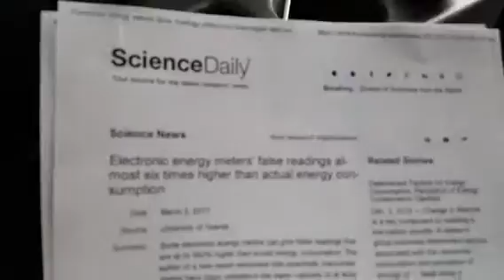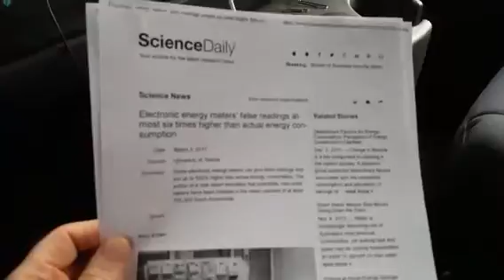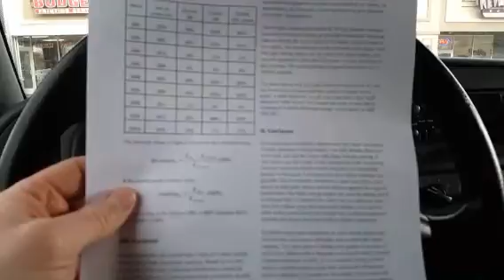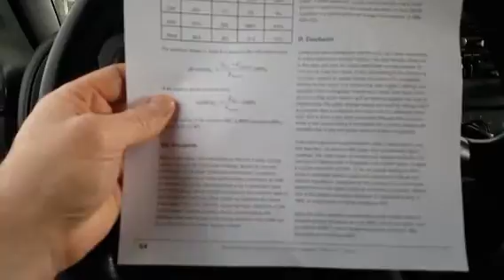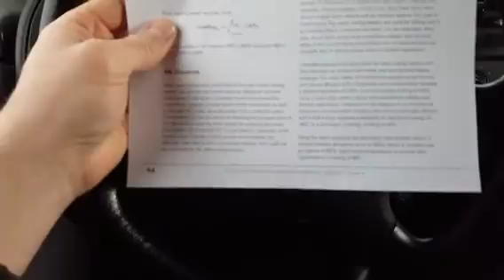Smart Meters Cause High Power Bills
Periscope I did back in March 2017 about the Michigan Smart Meter Opt Out Bill. The real reason for the transmission, however, is the revelation of a new scientific study that found that these new electric meters can cause massive rate spikes.

Here is a link to HB4220. The only thing that needed to be changed is in definitions. It should define "analog" meter as the ONLY option. Other than that, it is a great bill, and one that could be used as a model for other states.